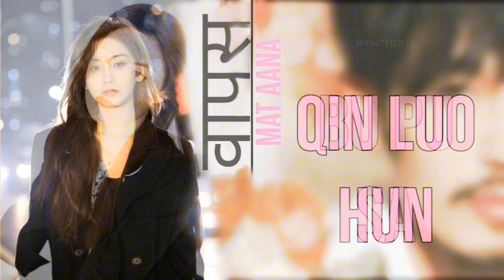Wei or Yunlan Ka Bich Mein Koi Aaya Hai !! Weilan Fanfiction !! वापस Mat Aana " Part *4*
Some highlights of the story. 🕊️🌠

story Puri fantasy hai aur kisi baat ka bura Lage to maaf kijiega but yah kahani hai to use kahani Ki Tarah lijiyega

some details... 💚🖤

fanfiction name...✍🏻  wapas mat aana

Genres..  , magical , fantasy , romance ; Boys love , bl

main character of the story..👥  Shen Wei.. Zhao Yunlan

story writer .  @wen_kexing3626
video ad photo editing .. ‎@wen_kiexng3626

my Wenzhou group link...🖇️

weilan magical fanfiction !! वापस mat aana

my fanfiction playlist link 🖇️